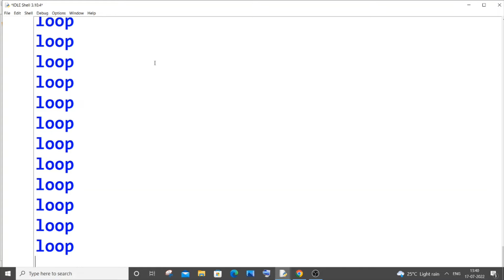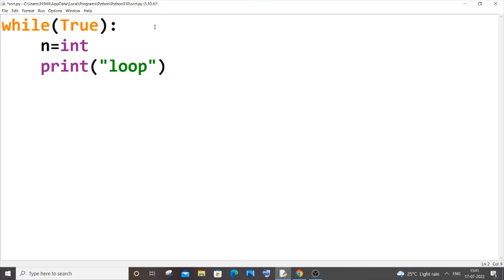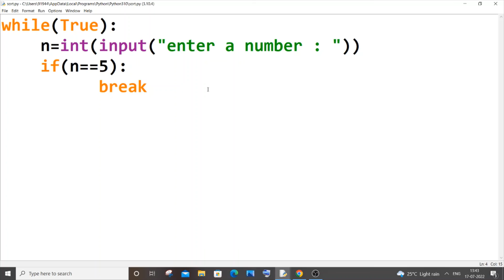Infinite loop in Python using While and break it tutorial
How to create infinite loop in python using while and break it is shown